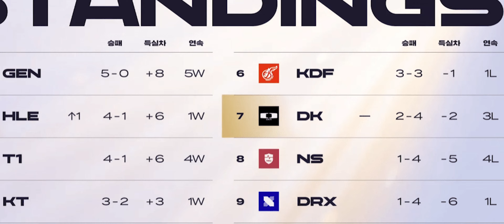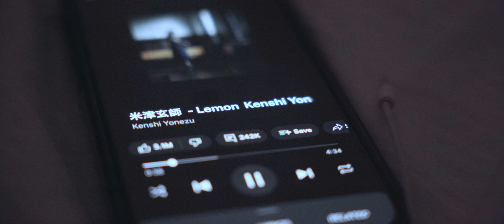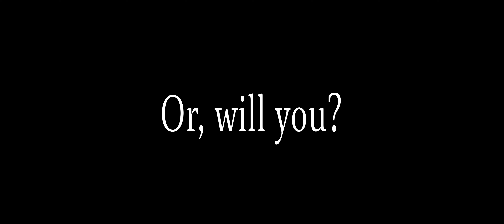a video to watch when your life gets sour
I was depressed but she wanted cheesecake.